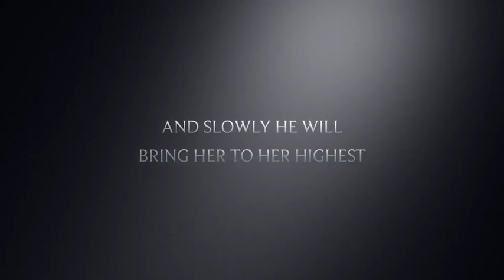Because of You - by mixedemotions_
Because of You book trailer
(Skate Maloley fanfiction)